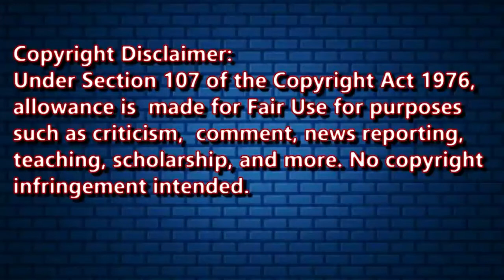|| Reaction To Wildcard || On My Way ||